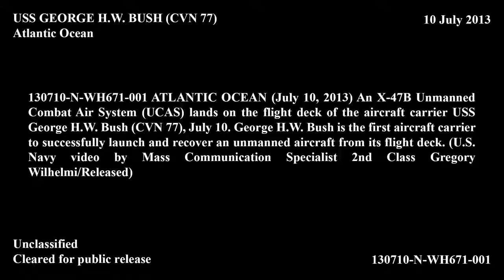X 47B Completes First Carrier based Arrested Landing